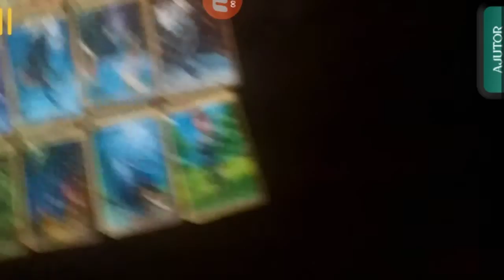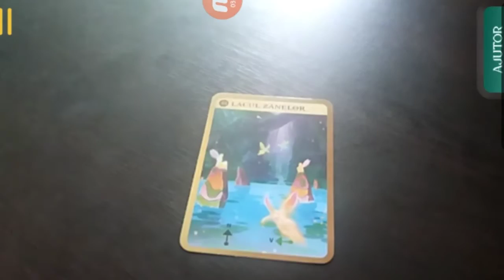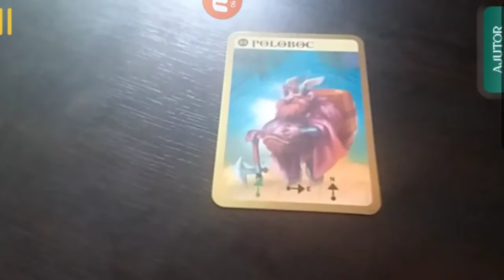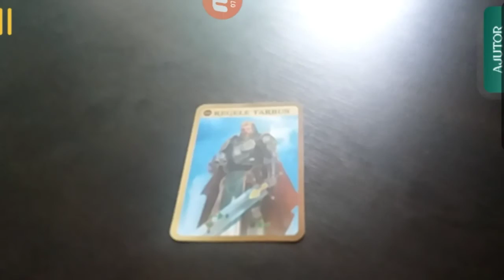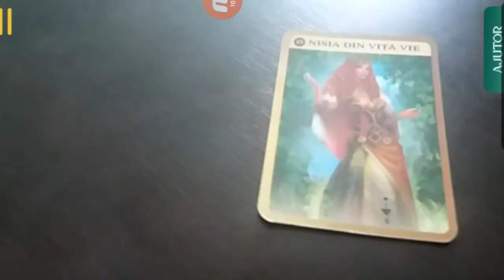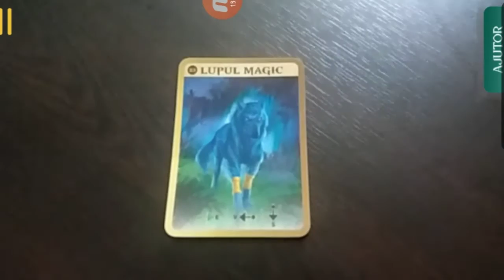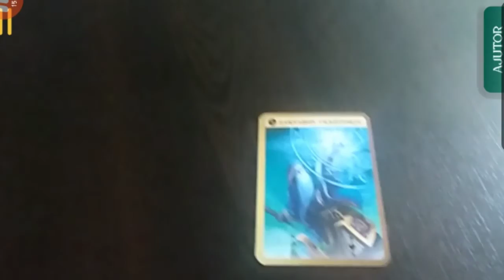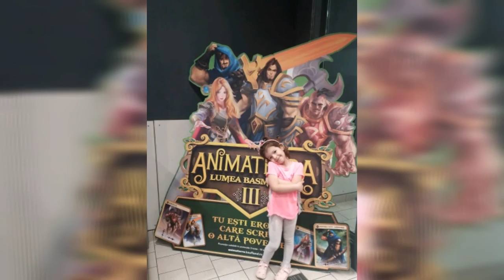SCANEZ CARTONAȘE ANIMATERRA III - Lumea Basmelor - Kaufland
Vă prezint toate cartonașele mele de ANIMATERRA III - Lumea Basmelor - Kaufland .
Cartonașele prind viață în 3 D și vorbesc .
Scanez cartonașele și împreună cu voi le adaug în colecția mea.
Fetiței mele, Andra*  îi plac foarte mult cartonașele Animaterra !